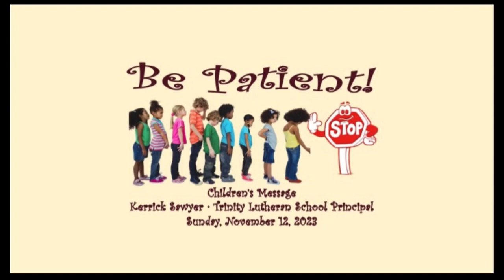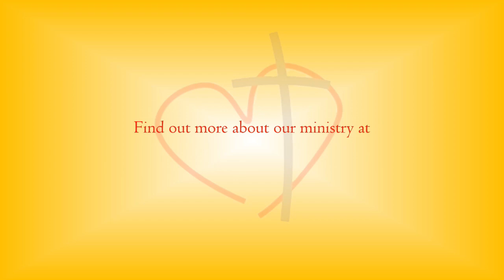”Be Patient!” | Children’s Message | 11/12/2023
Trinity Lutheran School Principal Kerrick Sawyer with his children’s message from Sunday, November 12, 2023, the Twenty-Fourth Sunday after Pentecost.